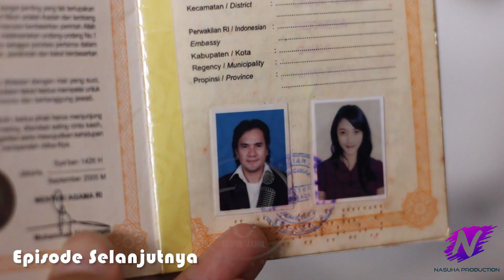ALHAMDULILLAH !!! SEMUA HALAL !! RUMAH BARU SAIPUL JAMIL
Stay safe & stay healthy teman-teman!